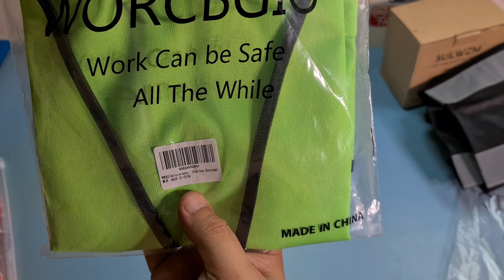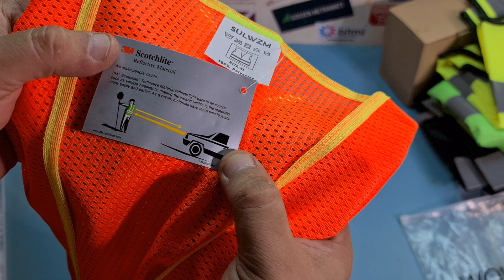Scule Pentru Electricieni-Cateva echipamente de protectie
LUNI-VINERI 9:30-16:00

Protectii AFDD